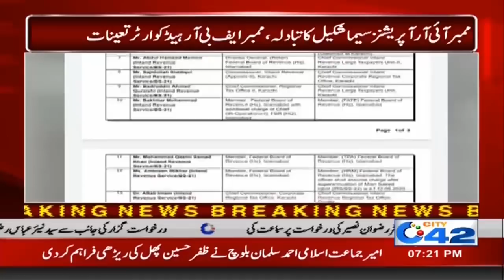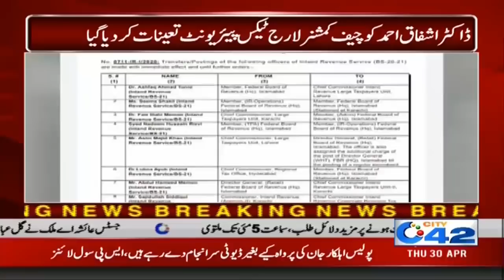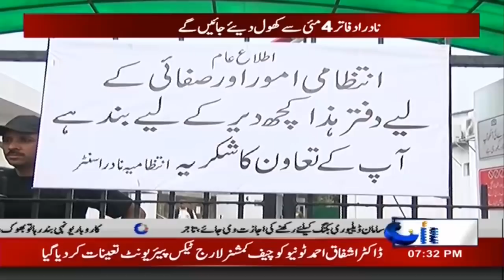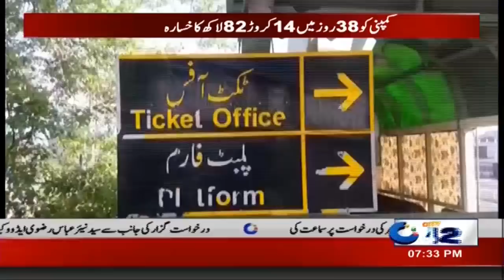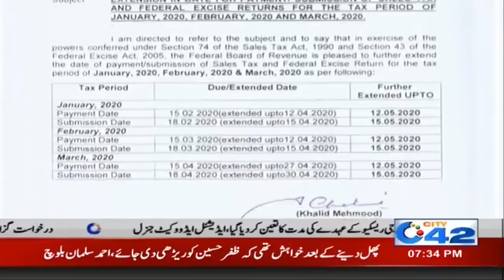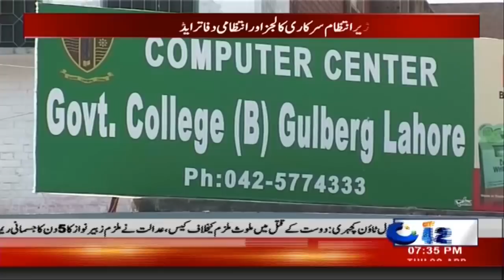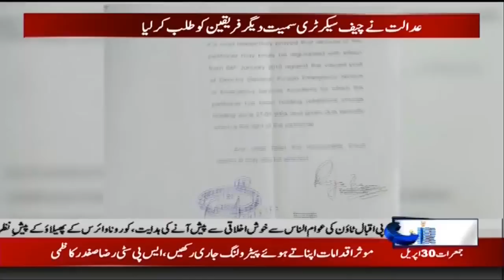7pm News Bulletin | 30 April 2020 |City 42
7pm News Bulletin | 30 April 2020 |City 42